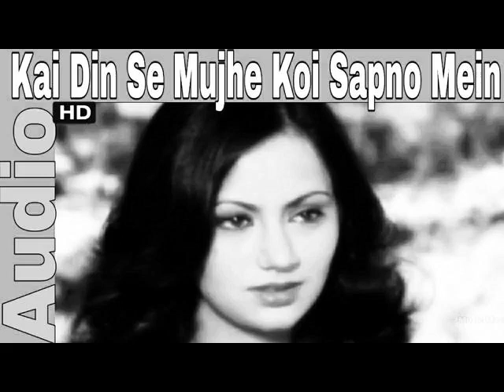Kai din se || Akhiyon ke jharokhon se || Rajshri Productions || Cover by SabineC